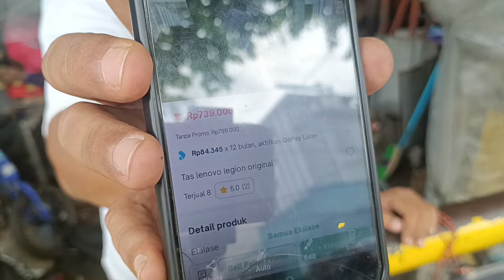TAS ORIGINAL MURAH‼️ADA DI PASAR LOAK JATINEGARA#wabangtomi081911865599